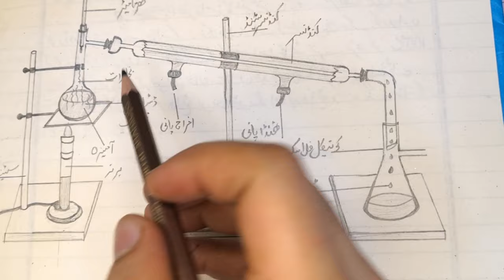How to draw diagrams... Best tips to draw diagram for any subject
5.Instagram
Wizmabilal

Whatsapp groups

7..Joining Writing group
,,,,, fee Rs. 200
8..Paper Presentation & exams tips
,,,,, fee Rs. 200